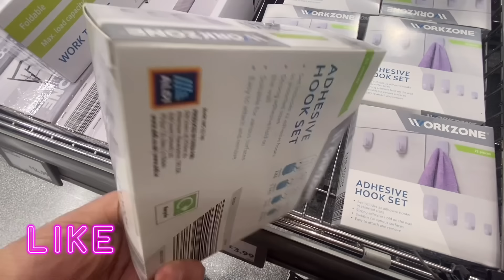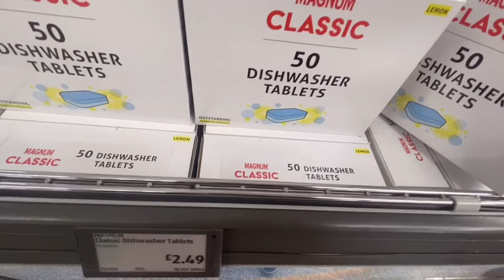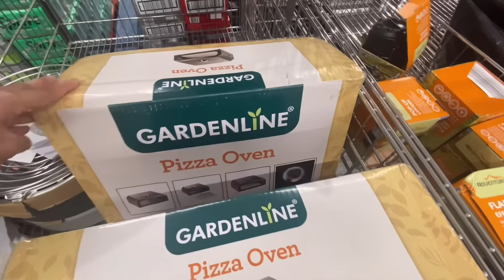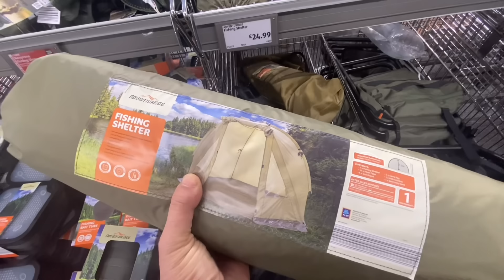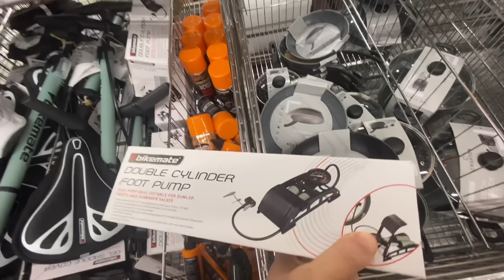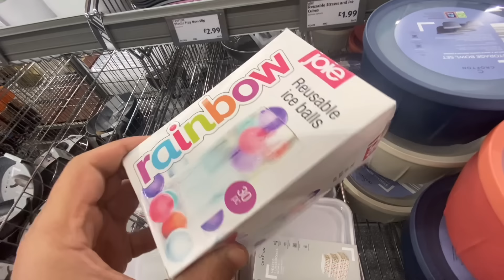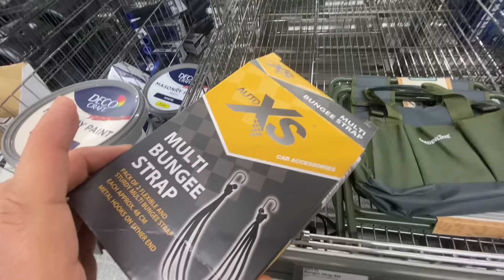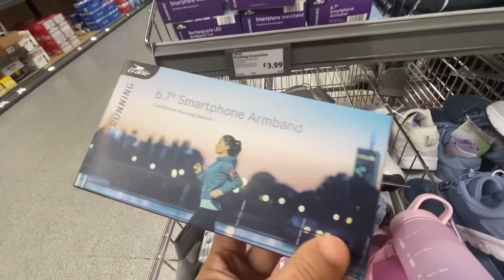WHAT'S NEW IN ALDI SPECIAL BUYS/CHEAPEST CORDLESS TOOLS/COME SHOP WITH ME